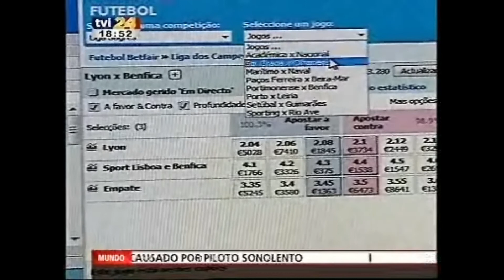Reportagem apostas online TVI24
Reportagem da TVI 24 sobre as apostas desportivas online